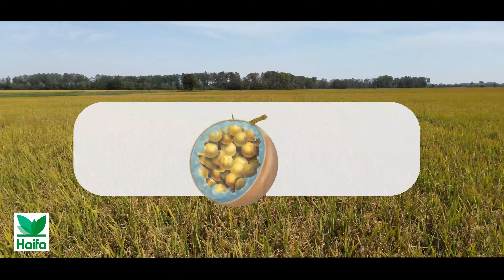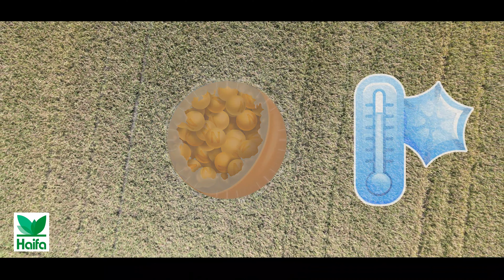Multicote Agri Rice, la nutrizione ottimizzata per il riso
L’Azienda Zanacchi di Trovo (PV) racconta la sua esperienza con il concime innovativo di Haifa Group - Pioneering the Future  Multicote Agri Rice.

Il formulato 30.0.18 viene utilizzato in presemina riso e permette il rilascio controllato dei nutrienti durante tutto il ciclo vegetativo riducendo il dilavamento. Con la tecnologia Multicote si ottengono un miglioramento della produzione, delle rese alla lavorazione del riso e una evidente sanità della pianta insieme a risultati economici compatibili e sostenibili per l’agricoltore.

Per maggiori informazioni contatta il tuo tecnico o agente di riferimento.